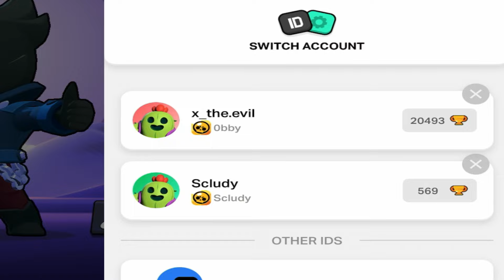MEGA RARE LEGENDARY GIFTS!🥳🎁THANKS SUPERCELL FOR FREE STARR DROPS❤️